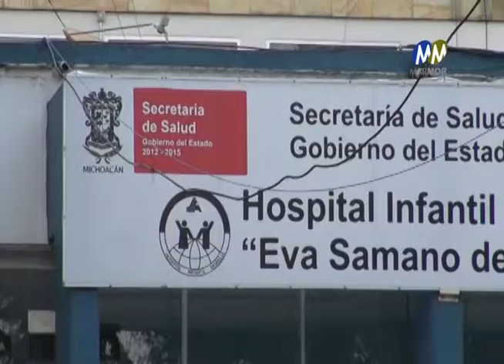Las enfermedades no conocen tiempos